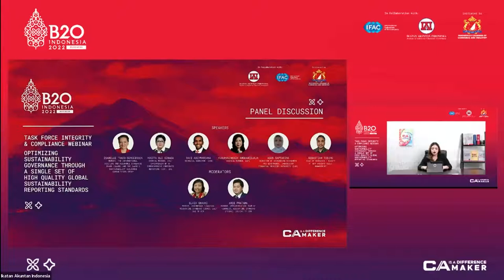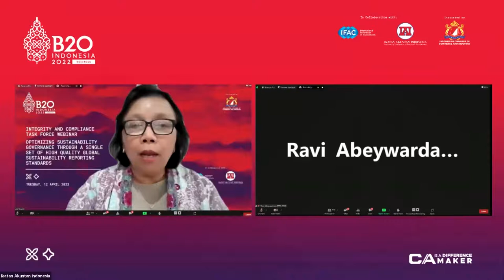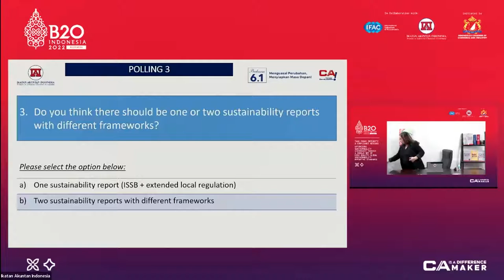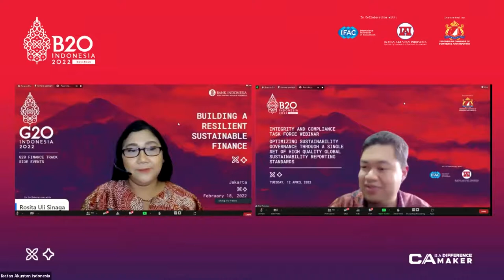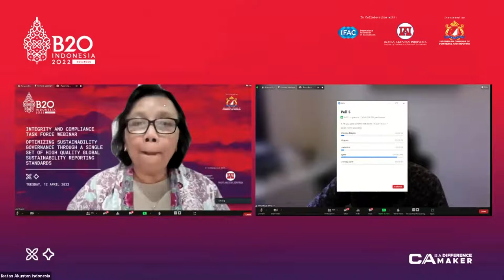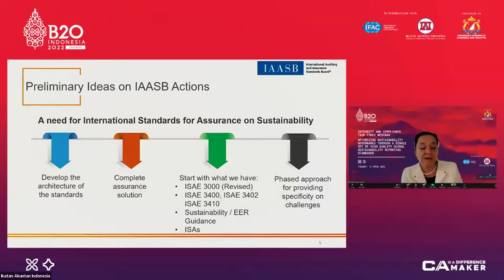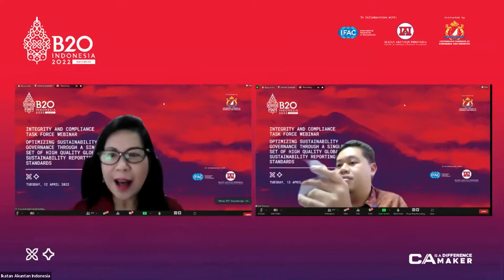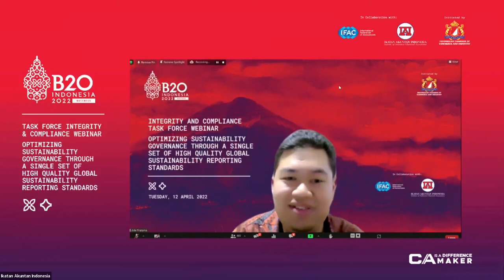B20 Side Event 12 April 2022 - PANEL DISCUSSION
IAI in collaboration with the International Federation of Accountants (IFAC) successfully host a virtual international webinar “Optimizing Sustainability Governance through a Single Set of High-Quality Global Sustainability Reporting Standards” as part of B20 Integrity and Compliance Task Force side event. This webinar is part of a series of three B20 side events that will be organized by IAI and IFAC in 2022.